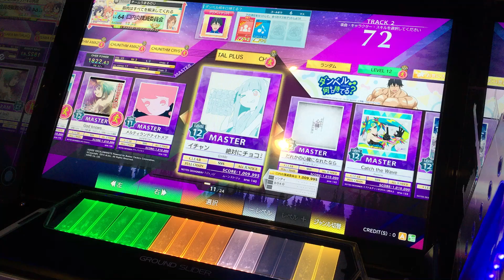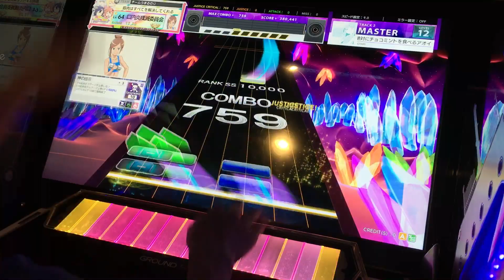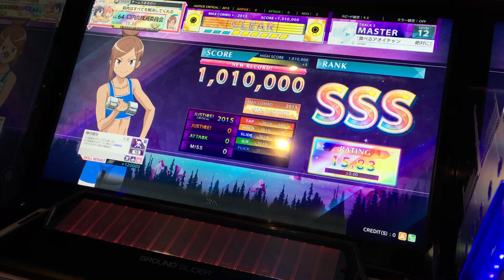[CHUNITHM CRYSTAL PLUS] 絶対にチョコミントを食べるアオイチャン ALL JUSTICE CRITICAL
Player:シーボ

チョコミントに支配される…